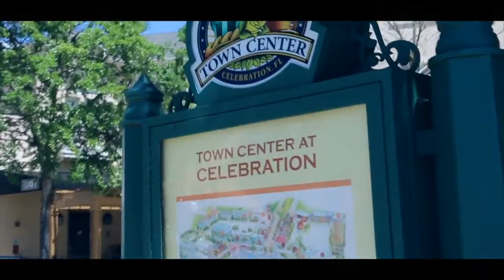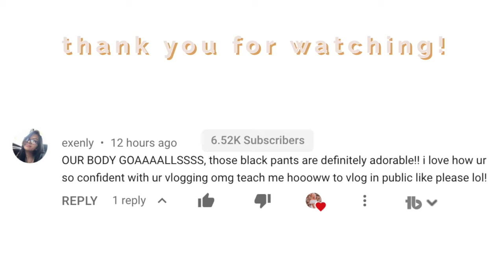The Truth About Growing Up In Disney's Perfect Town | Celebration, FL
Celebration, Florida had been my home for about 12 years, it's the real reason why my parents decided to move to Florida. In this video I 'expose' or tell you the truth about living and growing up in Disney's perfect town. Is Celebration all that & more? Watch and you'll find out. Please remember this was my experience and everyone has their own story.

Someone should pass this along to Rob Plays, he makes videos about Celebration, Fl all the time!

✰ s o c i a l s